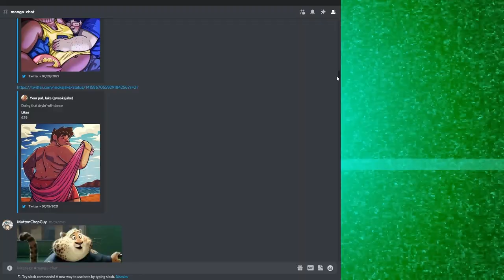Urisen by Pontaro - A Gei Komi (BARA) Manga That Exists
In this episode, we go back into the retro decade of the late 1980's to go over a manga that... exists. We delve into the tropes of this time period to read a story of gangsters and forbidden love, ending on a unexpected note.

u/MuttonChopGuy